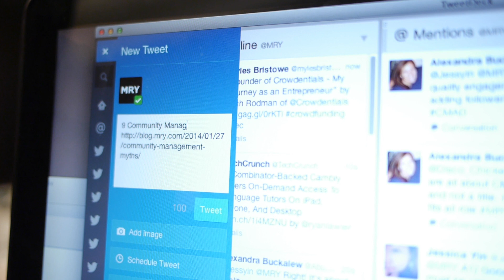MRY People: Community Managers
What's it like to be a Community Manager at MRY? We spotlighted our CM team in light of Community Manager Appreciation Day, but also because they are rock stars. This group of talented people are passionate, knowledgeable, and love what they do.